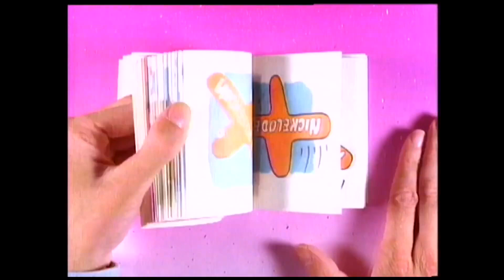Nickelodeon - Station ID/Bumper Compilation (1984-1992)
A massive compilation of station IDs/bumpers from the start of the golden age of Nickelodeon, posted on Vimeo by none other than Fred Seibert himself. Unfortunately, some of the ones he posted had either low quality or nonexistent audio...so I took it upon myself to enhance/restore the audio myself. This also includes a variant of the "Worms" bumper from 1985.

Restored bumpers: Cereal, Aardvark, Munch Munch (Sounds).